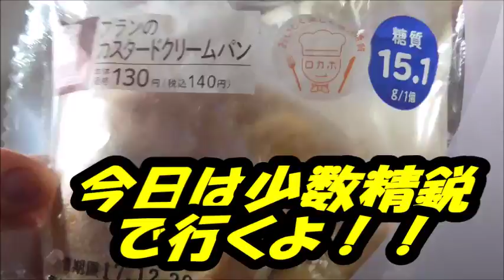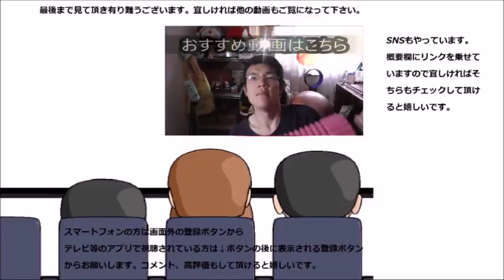ローソン ブランのカスタードクリームパンを食べてみたらもっとカスタード食べたくなった……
ローソン、ブランのカスタードクリームパンを食べてみました。すると不思議な事にもっとカスタードが……これじゃ意味が無い……